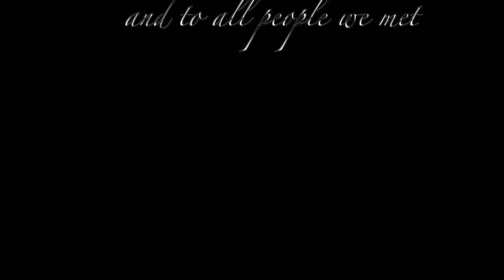Yiruma - River flows in you / Guitar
Classical & electric guitar: Andreas Roempke

Music recorded at Single Coil Music Tonstudio by Florian Speth

All video sequences are original footage from a stay on Nunukan Island Resort and surroundings, no AI and not edited, all nature and all real!
One of the most beautiful dive sites in the world, Beat and his team take care of the guests at the resort, always warm and familiar, here you can experience one of the most beautiful vacations.